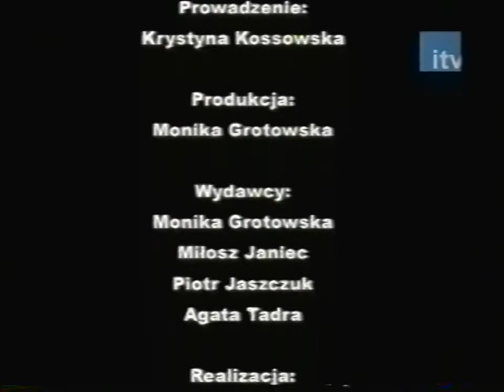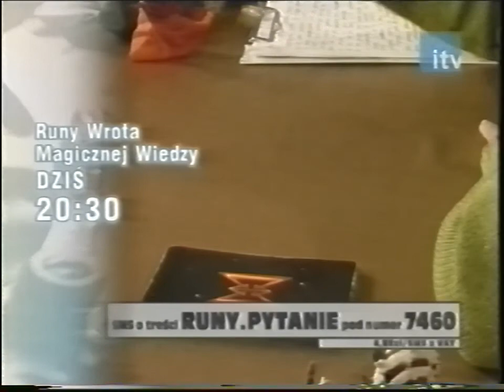iTV - Zapowiedzi, ident i fragment gry Astronauci z 21 października 2004 (4)